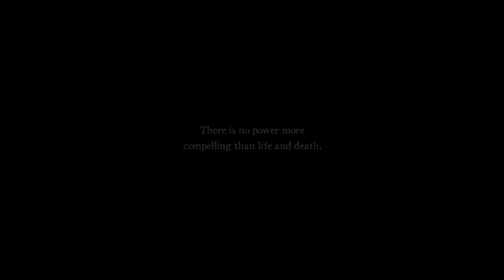[3] The Sewers and the Bulwark - Death's Gambit Afterlife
The Gatekeeper of Aldwyn